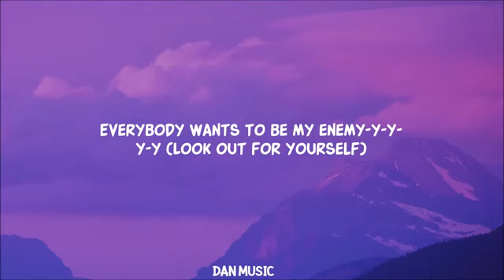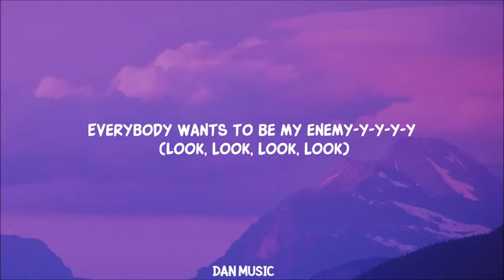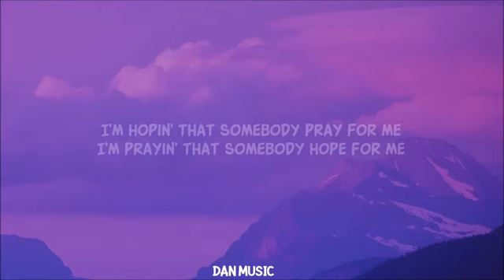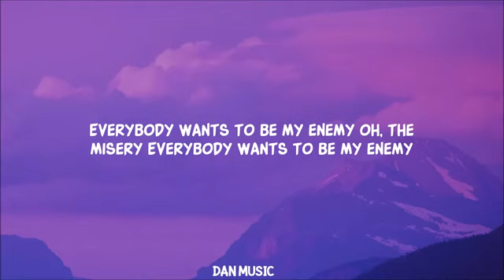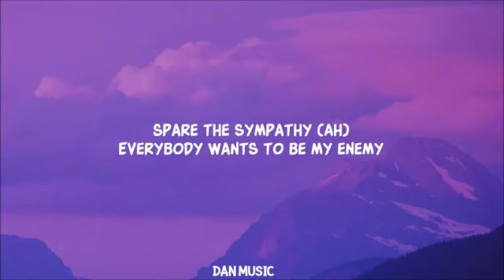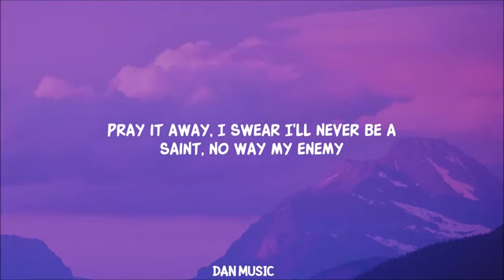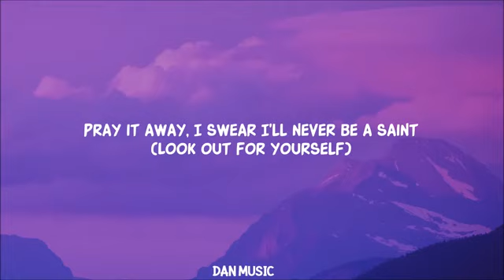Everybody wants to be my enemy song